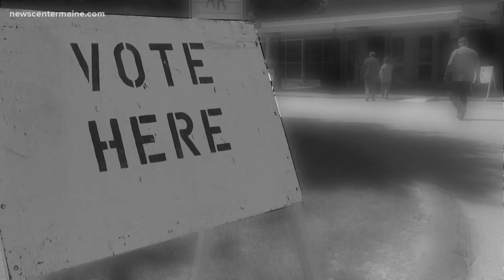1st District residents voted in 2nd District race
1st District residents voted in 2nd District race